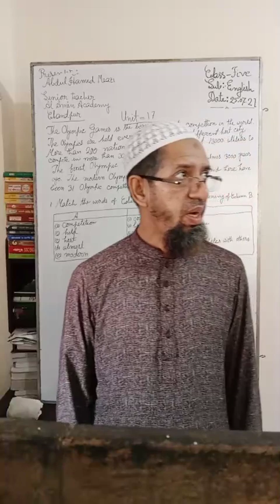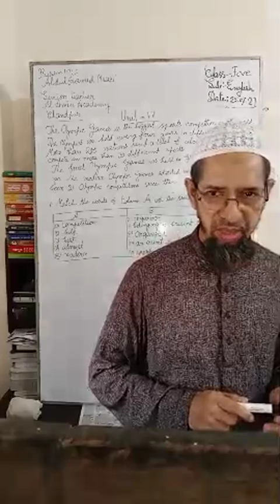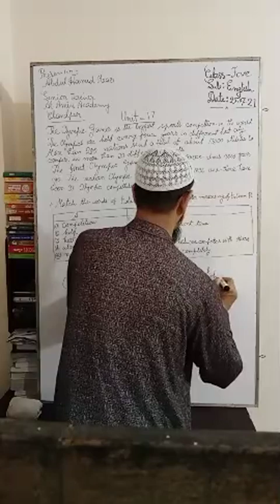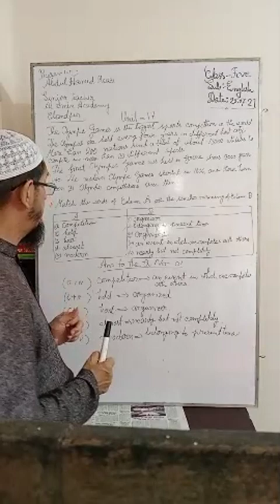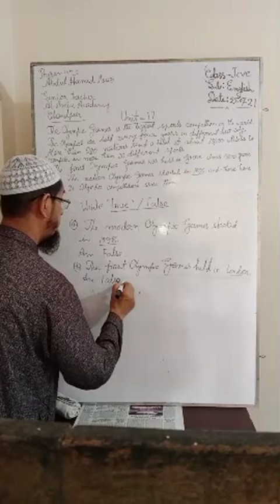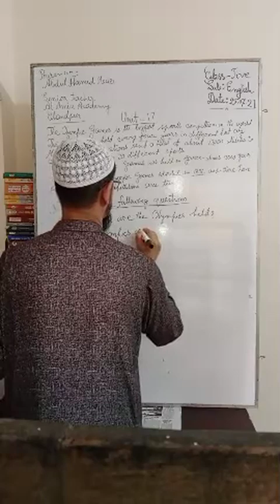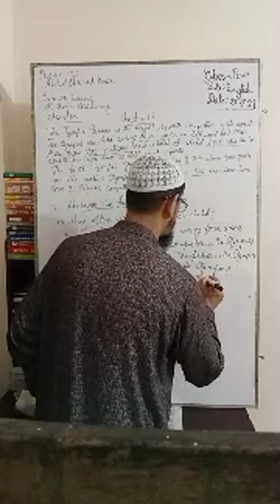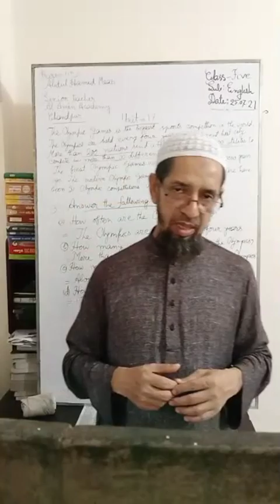Class Five|Subject English | Online Live School